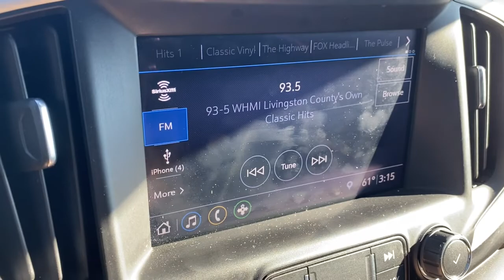2020 GMC Terrain Brighton, Novi, Howell, Wixom, Pickney, MI AT18626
Satin Steel Metallic Used 2020 GMC Terrain SLT available in Brighton, Michigan at Brighton Chrysler. Servicing the Novi, Howell, Wixom, Pickney, MI area.

Brighton Chrysler
9827 E Grand River Ave

Located At Champion Chrysler Jeep Dodge Ram Of Brighton, MI And Available At All 7 Champion Auto Group Locations! The next step? Give us a call to confirm availability and schedule a hassle free test drive! While every reasonable effort is made to ensure the accuracy of this information, we are not responsible for any errors or omissions contained on these pages. Tax, title, license, doc, CVR and reconditioning not included in advertised price. See dealer for details. Recent Arrival! CARFAX One-Owner. Clean CARFAX.2020 GMC Terrain SLT Satin Steel Metallic FWD 2.0L Turbocharged 9-Speed Automatic22/28 City/Highway MPG